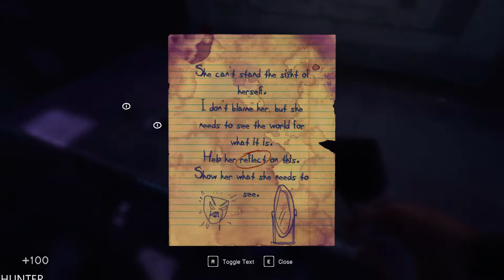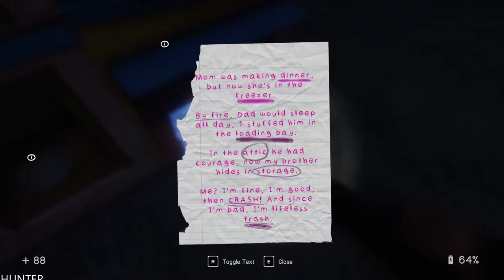In Sound Mind | Full Game Part 2 Gameplay LETS PLAY (1080p60fps)